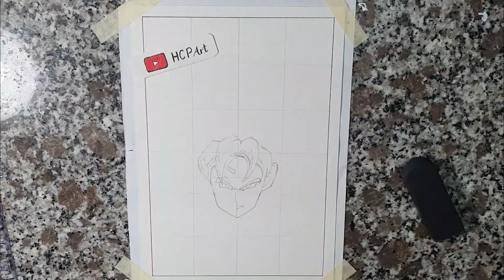Drawing Yuji Itadori ( Jujutsu Kaisen) in Dragon Ball Super style Jujutsu Kaisen#Dragon Ball Super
* Material :
- Touchliit 6
- Canson 1557 (A5 size)
- Superior ( Needle drawing pen)
- Faber Castell classic color pencils
- White Gel Pen
- 2B pencil

yuji itadori,jujutkaisen,jujutkaisen anime,jujutkaisen fanart,yujiitadori,jujutsu kaisen

dragon ball super,dragon ball z,dragon ball super manga,dragon ball super movie,dragon ball fan manga,dragon ball z fan manga,dragon ball super anime

© Copyright by HCP Art ☞ Do not Reup